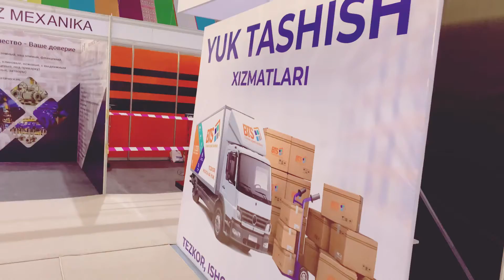Hududiy Tarmoqlararo Sanoat Yarmarkasi Qarshi shahri